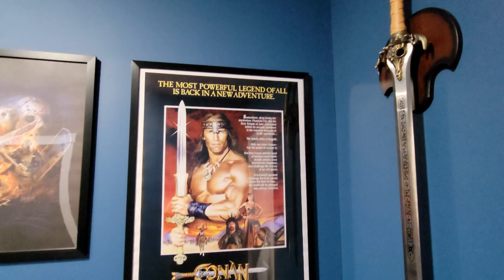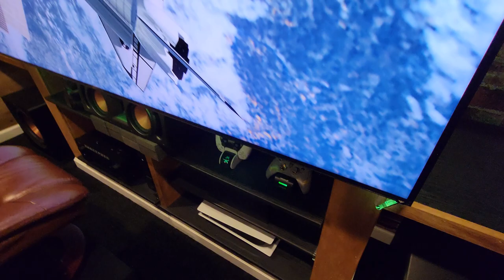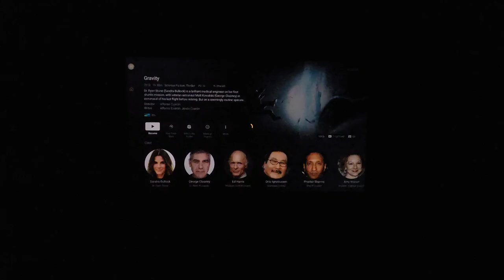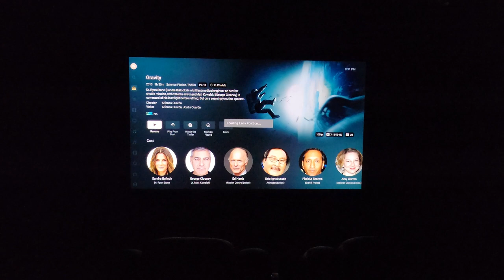Home Theater Tour / Walk Through - The ultimate cinema and gaming experiences on a budget.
Let me take you on a tour of my modest Home Theater Cinema and Media Room/Gaming zones along with the server closet/projector room. Massive 158" cinemawide screen! I'm proud of the end result and realize you don't need megabucks elaborate constructions to feel happy and to just simply enjoy things.

Product spotlight:
4-Port USB 2.0 Ethernet Extender Hub
Logitech MX Keys Advanced Wireless Illuminated Keyboard
Logitech MX Master 3 Advanced Wireless Mouse
Large Gaming Mouse Pad
5-Bay RAID Hard Drive Enclosure
Western Digital 18TB Data Center Hard Drive
Adjustable Height Side Table
Conan The Barbarian Father's Sword
Star Wars Black Series Darth Vader Helmet
Star Wars Premium Black Series Helmets
Recliner and Ottoman (Media Room)

Main list of equipment shown in my videos:
Denon AVR-X6400H AV Receiver
Wall Mounts for larger Home Theater Bookshelf Speakers
Wall Mounts for smaller Media Room Bookshelf Speakers
Klipsch RF-7 III Tower Speakers - Front Channel
Klipsch RC-64 III Center Channel Speaker
Klipsch RB-81 II Bookshelf Speakers Side and Rear Surround
Klipsch CDT-5800-C II 8" In-Ceiling Atmos Speakers (4)
Klipsch RC-52 II Center Channel
Klipsch RP-150M Side and Rear Surround
Klipsch R-112SW Subs (2)
ATS Acoustic Panels
Epson Home Cinema 5050UB 4K Projector
Nvidia Shield Pro
Panasonic UB820 UHD Bluray Player
Silver Ticket Acoustic Projection Screen, 2.35:1, 158" Diagonal
Valencia Tuscany Home Theater Seating
Amazon Reclining Home Theater Seating
Twin Odin Subwoofers (See Build Video)
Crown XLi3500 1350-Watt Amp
RUIPRO 8K HDMI 2.1 Fiber Optic Cable 10ft 48Gbps
VIZIO P-Series Quantum X 85 Inch 4K TV
Xbox Series X
PlayStation 5 / PS5